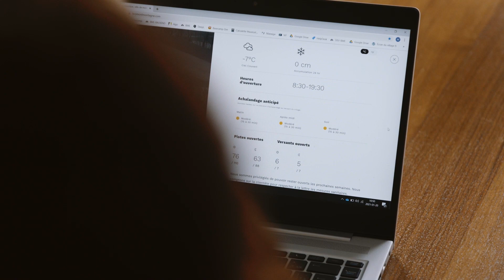Ensemble, protégeons notre saison